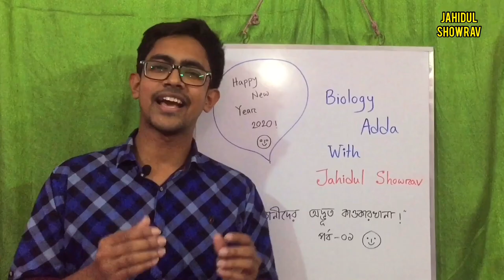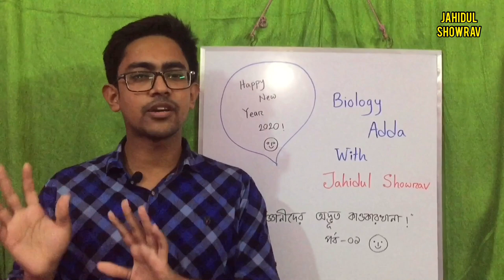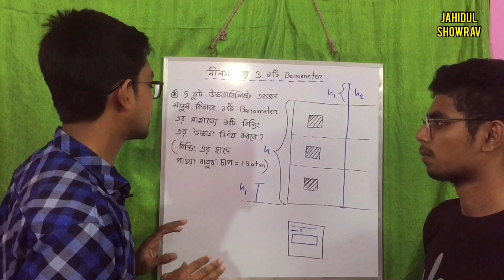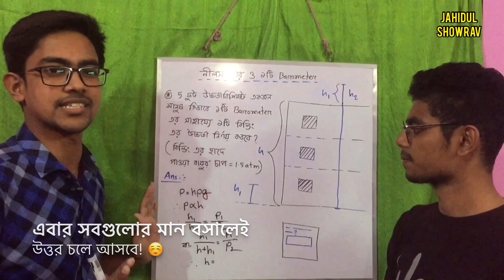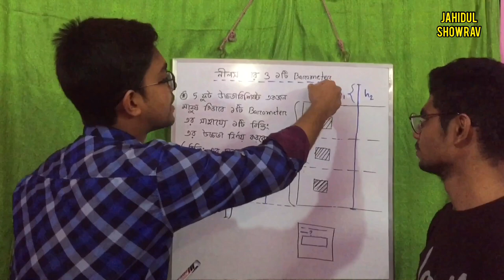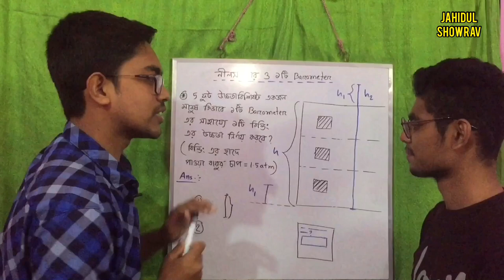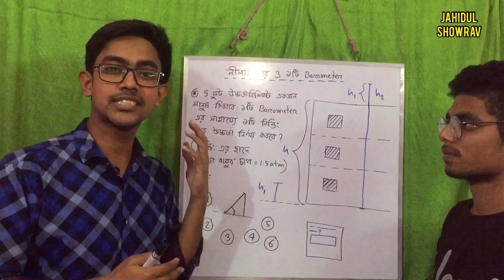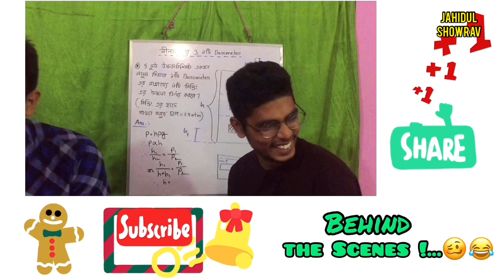আইনস্টাইন এর জীবনী- মজার ঘটনা 😎| নীলস বোর ও ব্যারোমিটারের মজার গল্প! 🤔 | Biology Adda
🛑 আমাদের HSC Biology Full Course (Botany+Zoology)-এ ভর্তি হলে তুমি যা যা পাবে 👇
✅ HSC জীববিজ্ঞান ১ম ও ২য় পত্রের মোট ২৪টা চ্যাপ্টারের A to Z টপিকের ওপর আমার নেয়া ৩৫০+ ক্লাস!
✅ পাবে আমার নিজস্ব Master-Handnote (PDF) 📚

🛑 Course Fee:
ক্যাশআউট চার্জসহ মাত্র ২৫৫০/- টাকা !
(এককালীন & Non-refundable)

✅ এই কোর্সে কারা ভর্তি হতে পারবে?
- 2nd Timer
- এমনকি, SSC পর্যায়ের শিক্ষার্থীরা-ও (কারণ একবার ভর্তি হলেই কোর্সের ক্লাসগুলো আজীবন দেখতে পারবে! 😀)